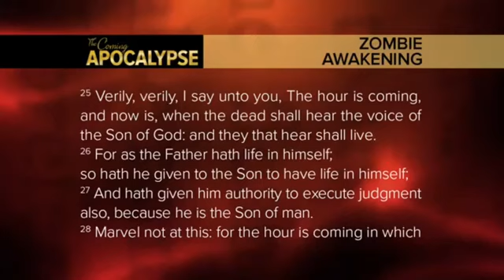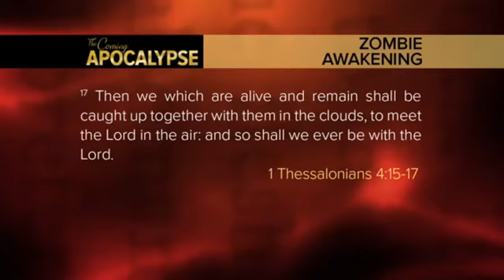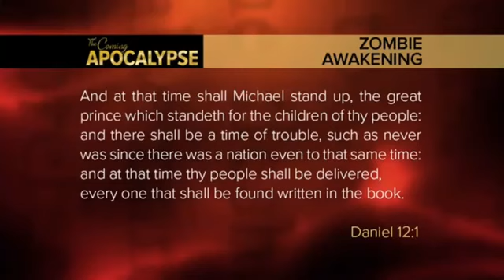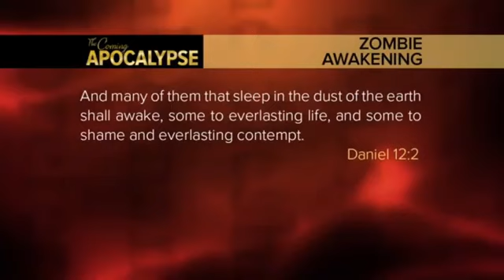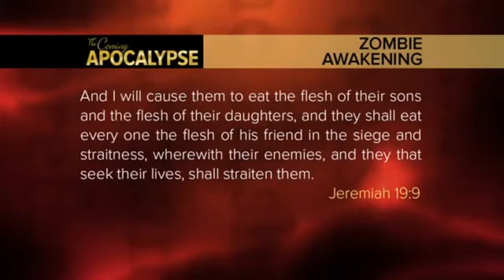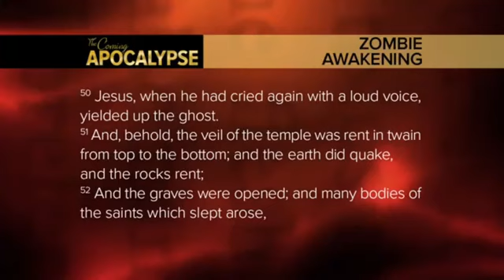NEWS NOW, The Zombie Awakening